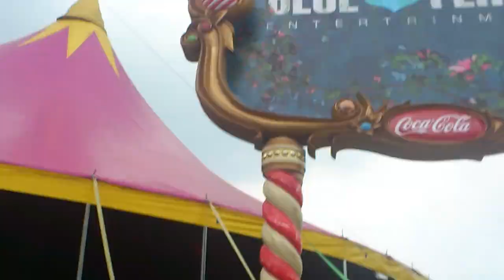tomorrowland 2012 , kid cudi Pursuit Of Happiness was played on blue flame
day 2 , tomorrowland 2012 , kid cudi -  Pursuit Of Happiness was played on blue flame